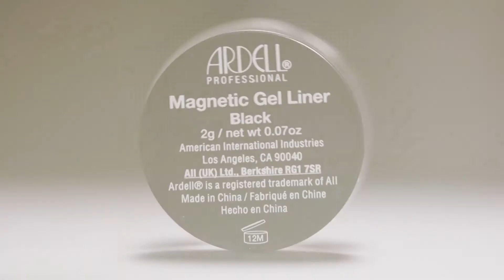Aplly Ardell Magnetic Liner & Lash in just two steps! Simple & Easy | Get Perfect Eye Look!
When you’re in a hurry but lashes are life...
Ardell Magnetic Liner & Lash is our go to! 💕